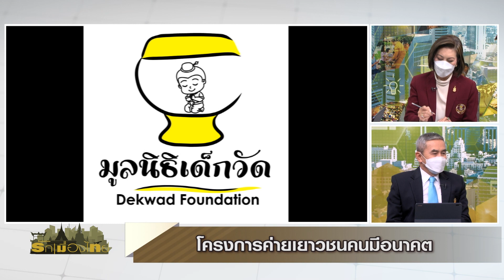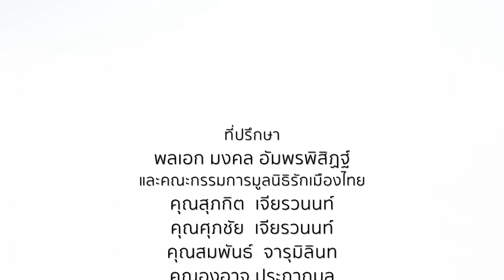โครงการ ค่ายเยาวชนคนมีอนาคต⎜รักเมืองไทย⎜13 ม.ค.65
รักเมืองไทย⎜โครงการ ค่ายเยาวชนคนมีอนาคต
O/A : 13 ม.ค.65

แขกรับเชิญ :
🔻ไตรรัตน์ ฉัตรแก้ว
ประธานมูลนิธิเด็กวัด

พิธีกร :
🔻ดร.ฐาณิญา พงษ์ศิริ